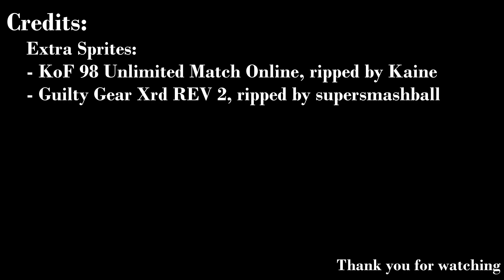MUGEN Showcase - Shun'Ei vs Dizzy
A battle of duality of powers.